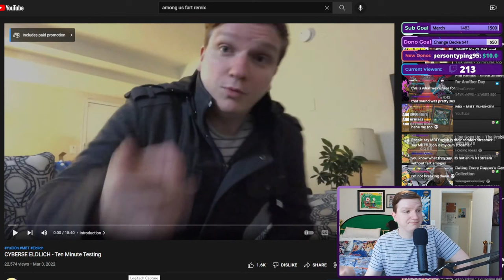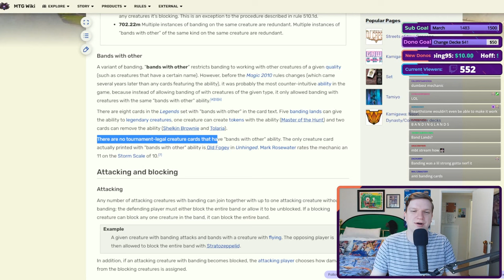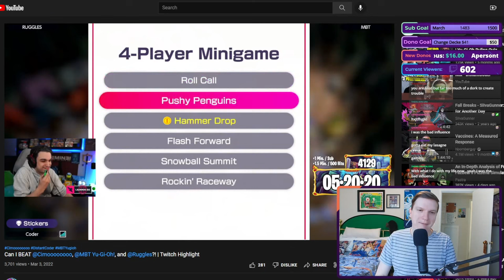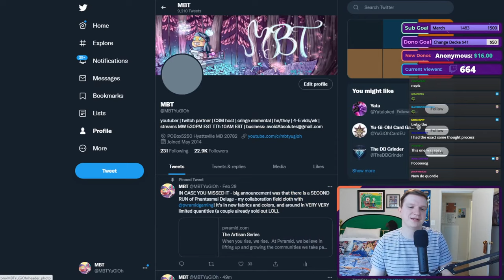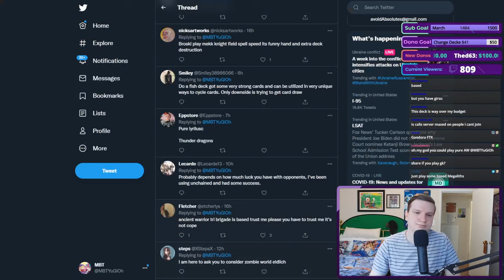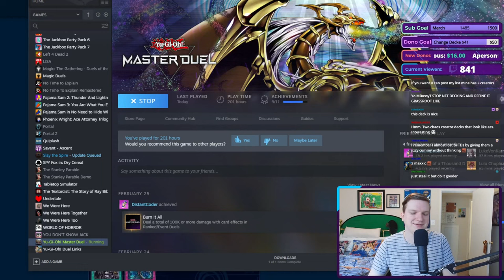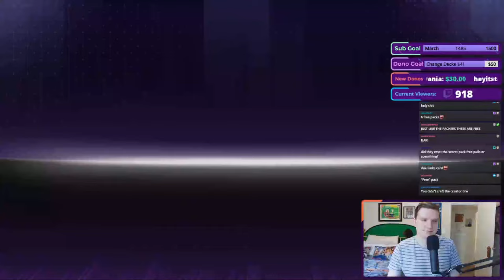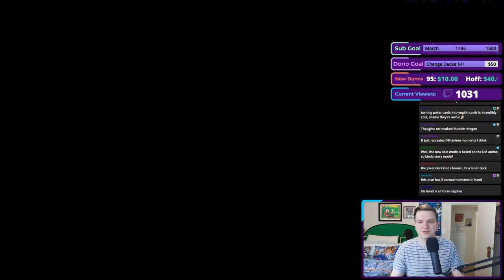MBT Yu-Gi-Oh Stream 3.3.22